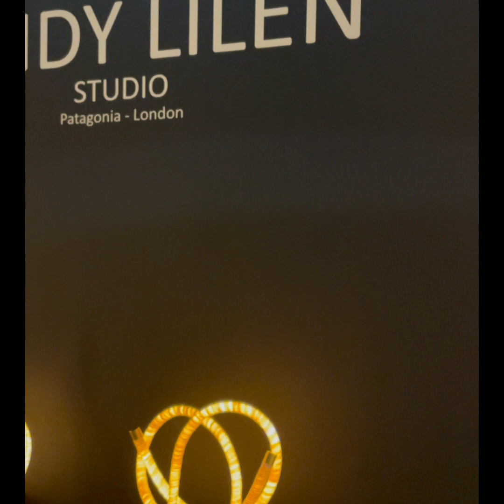217 - Cindy Lilen